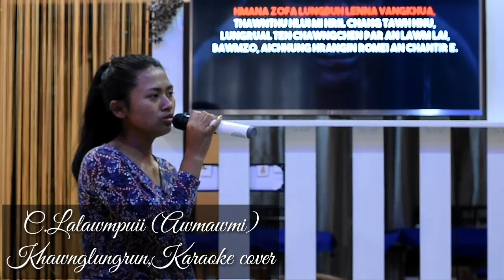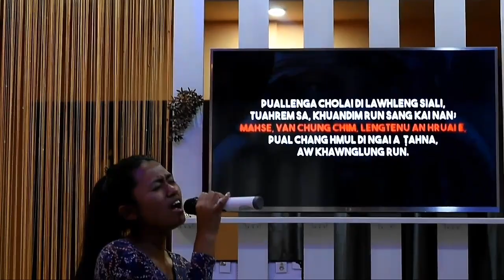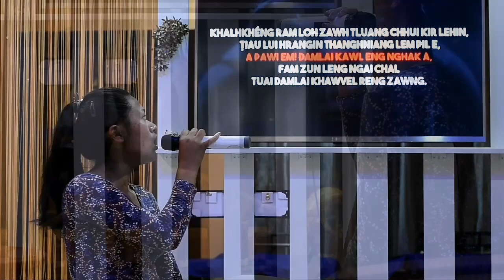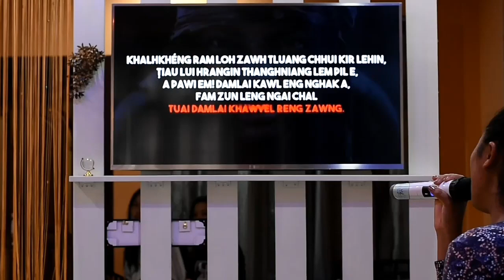KHAWNGLUNGRÛN (cover).C.Lalawmpuii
Lêngdêr Karaoke,Keifang